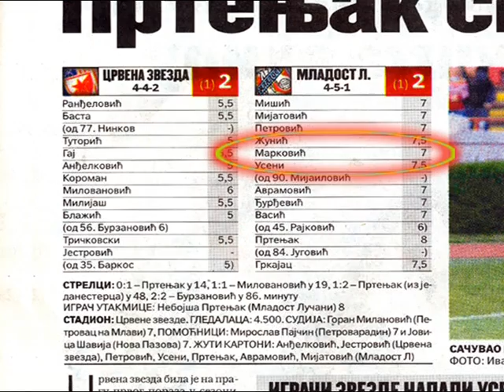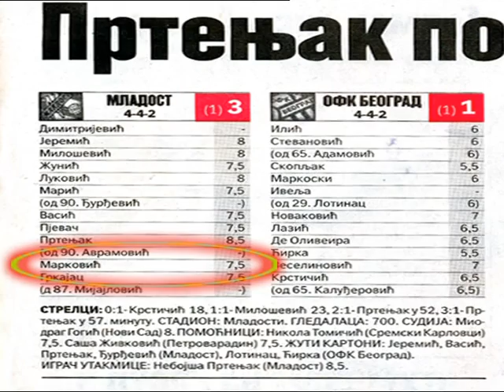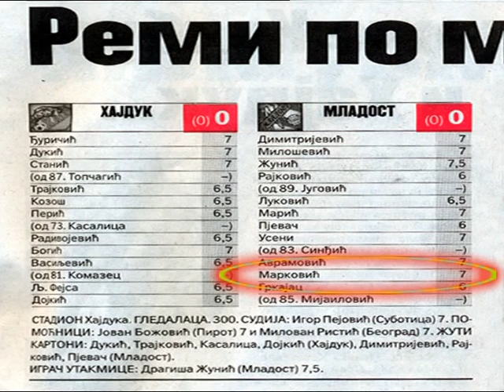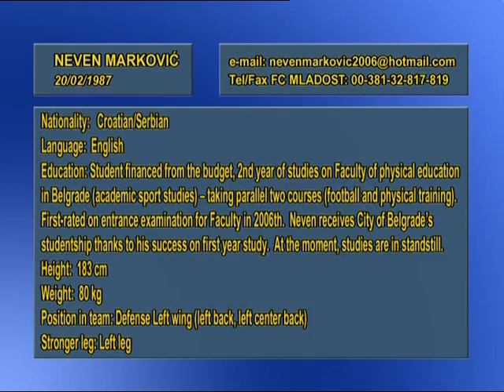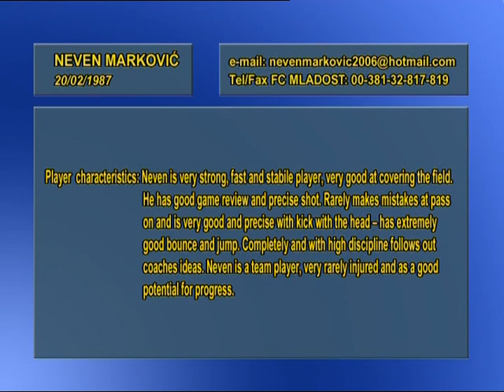Neven Markovic CV